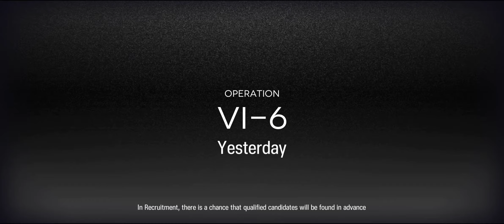Arknights Arkhive: 2-22. Vigilo part 1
Ah Vigilo, the mini event where with more than usual stages, and the extra stages are all boss ones.